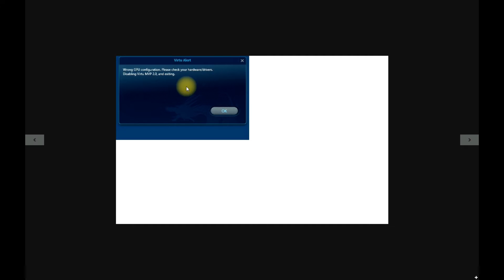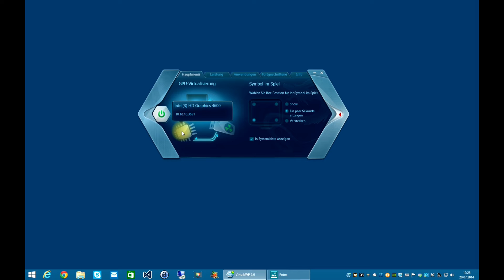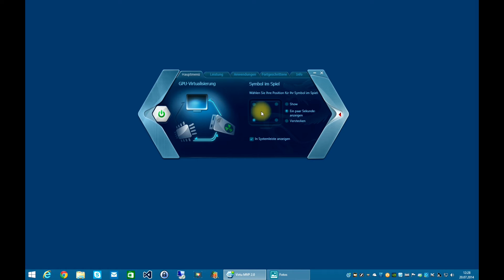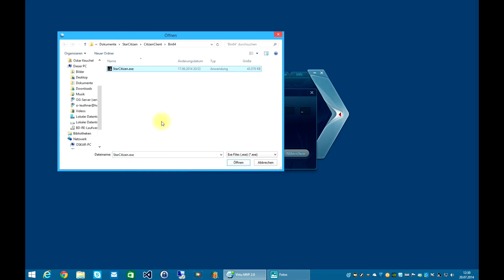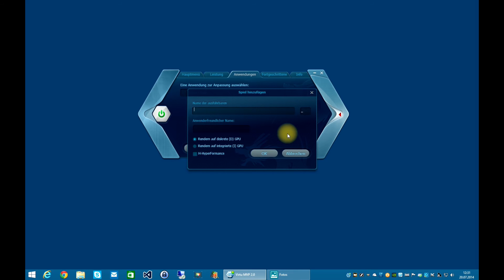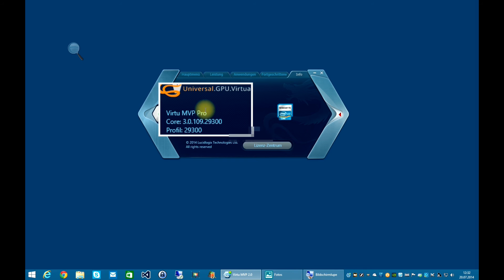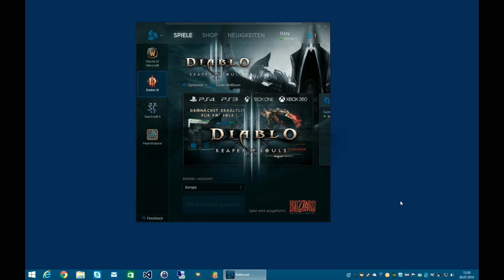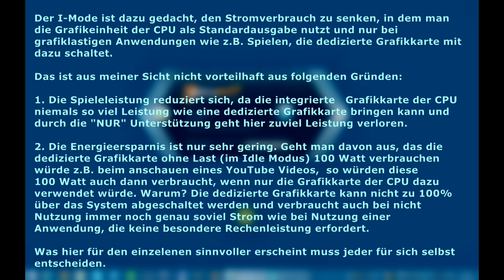LucidLogix Virtu MVP 2.0